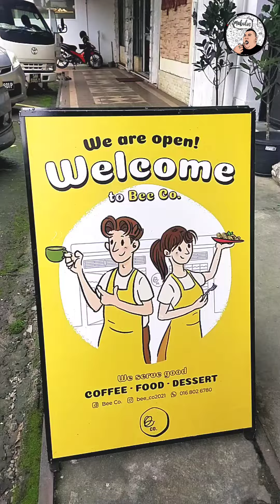FOOD IN SABAH | BEE CO. | LORONG DEWAN KK | APAMAUMKN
🔥 Bee Co.

Nasib baik la bini sia kastau sia yg sdap mknan drg, jadi sia pun decide utk pgi la tarai..

Sia masuk sja tu kdai, trus sia suka tu tmpt... bukan apa, sejukkkk ba tngu tu di dlm kadai dia, nice deco, and environment... very chill... kalau dtg pagi2 time xda org, nahh paling ngam utk ME time... kalau kmurng mo bkin karaja kmu smbil chill2 pun siok, mo meeting sma client pun ngam... dating2 sma gf, bini, scandal, pun ngam...

Mknan dia pula, complete sbb ada ringan2 dan ada jg berat2... dessert pun ada... mnuman dia pun nice2...

Harga tidak la jg kayangan btul, sesuai la dgn feel itu kadai yg sngt relaxing..

O ya sebelah margaret florist sija ni...

Dan paling sia suka TAGAP KERUSI dia...

Tandas pun bersih!

Overall, mmg sia suka ni tmpt...

📍 Bee Co.

❤ SERVE NO PORK

👉 Operating Hours
Monday: CLOSED
Tues - thurs: 8am - 4pm
Fri- sun: 8am - 10pm
Public holiday: 8am - 7pm

Apamaumakan Enterprise

🔥 Advertise Your Business With Us 🔥
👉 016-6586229